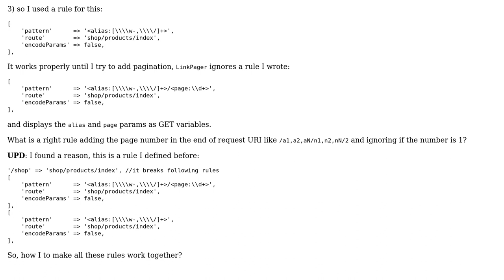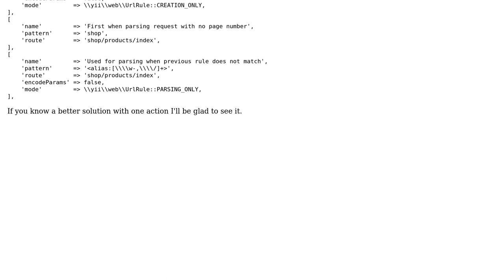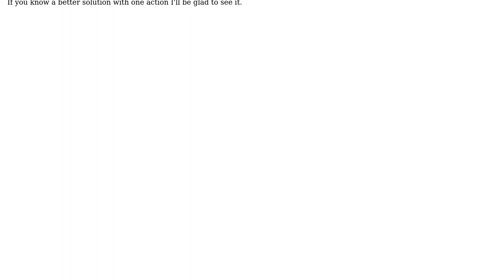Yii2: how to build right pattern with pagination for the UrlManager?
With thanks & praise to God, and with thanks to the many people who have made this project possible! You are responsible for your own actions.